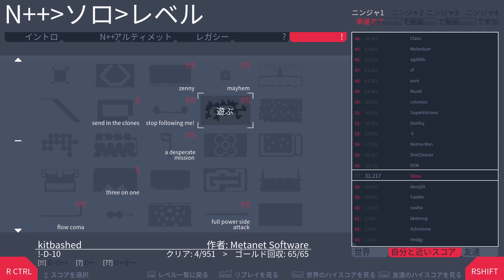N++ - kitbashed (!-D-10) [G--O++]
S
GGG
GGG